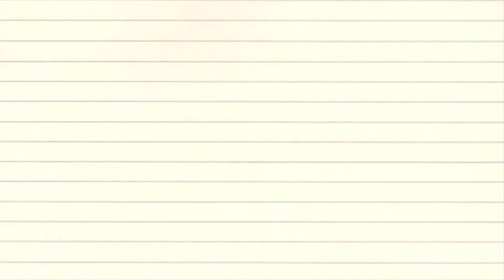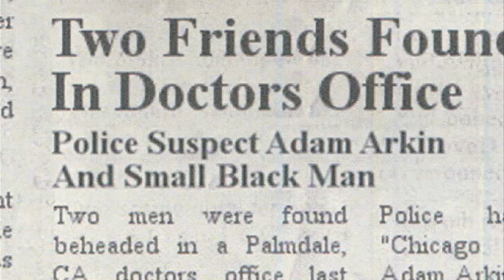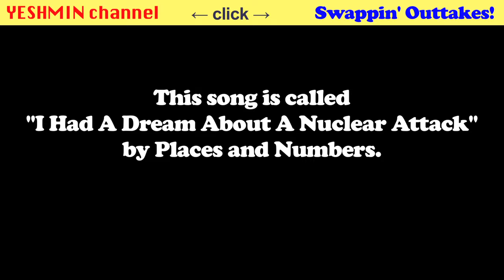Swapping Heads (HD Short Film by Greg Benson plus OUTTAKES)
Written & Directed by Greg Benson.  Featuring David Hussey, Adam Arkin, and Parnell Davison.

Thanks to Places and Numbers for the song "I Had a Dream About a Nuclear Attack."

Greg